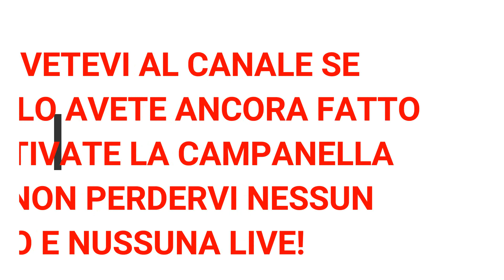PACK OPENING SU FIFA 17 ANDATO BENISSIMO!!! wALESSANDRO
F.A.Q

DOVE VIVI? VIVO A ROMA NORD.

QUANTI ANNI HAI? HO 10 ANNI COMPIUTI.

COSA USI PER L' EDITING? USO WONDESHARE FILMORA

CHE CLASSE FREQUENTI? FREQUENTO LA CLASSE QUARTA.

5 LIKE PROSSIMO VIDEO